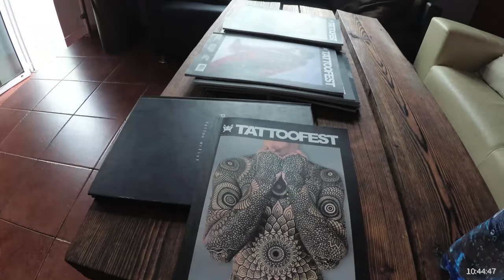#18 - Nowa dziarka - kończymy rękaw !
Szybka relacja z wczorajszego tatuowania !

Utwór
Faradenza CC DNxHD 4K
Wykonawca
Little Big